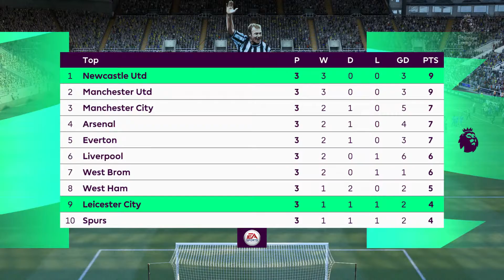FIFA 21 - Newcastle United Career Mode Episode 2 - Greate debute from "young Fabregas"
Keep building. Slow and steady. Ultimate difficulty, hard transfers. Do not want to make to many transfers too fast, to make it as realistic as possible.